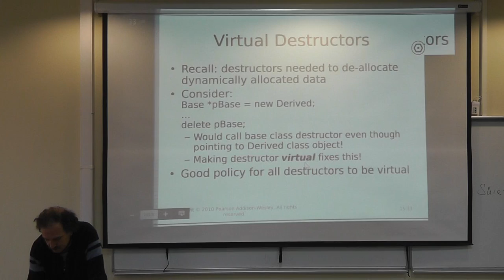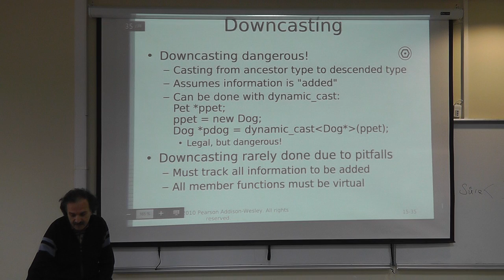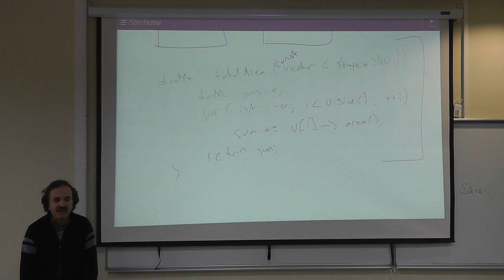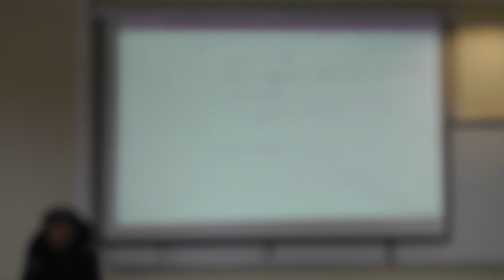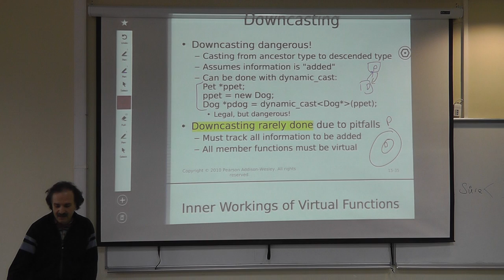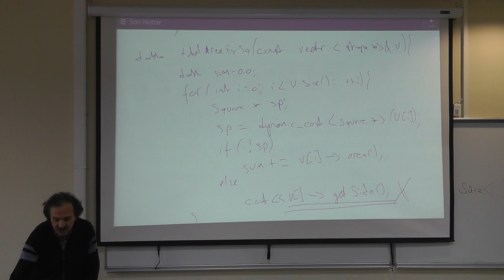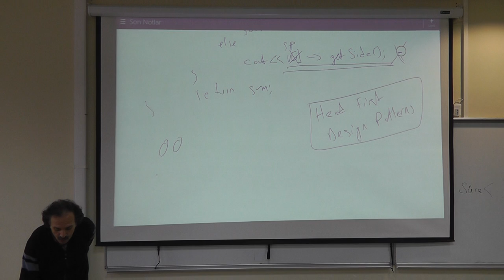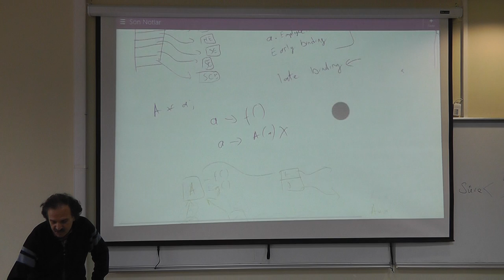2014 Fall CSE 241 Nov 26 2014 Lect 19 00000